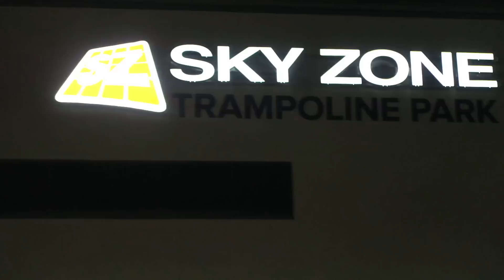👑EPIC TRAMPOLINE PARK👑 | 😮BRAND NEW SKYZONE😮 | Emma & Ellie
We go to this really cool brand new SkyZone that just opened 3 days ago! It is so huge and a lot of fun. THUMBS UP if you liked this video! Love Emma and Ellie!

MUSICAL.LY
emma.marie26
ellieana29